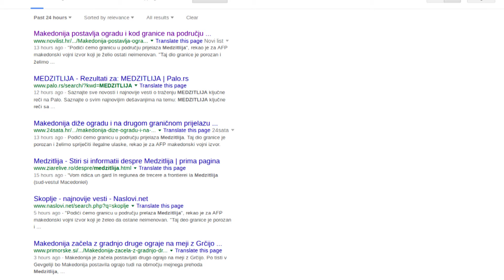TV Tera Bitola Se gradi ograda na GP Medzitlija 10 12